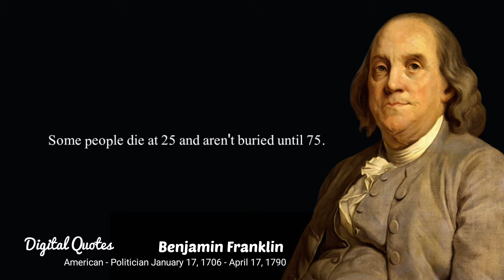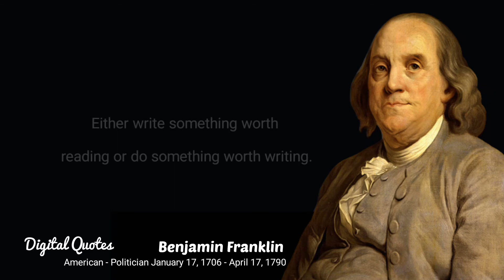Benjamin Franklin's Quotes which are better known in youth to not to Regret in Old Age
Benjamin Franklin's Quotes
which are better known in youth to not to Regret in Old Age
Info:
American - Politician January 17, 1706 - April 17, 1790
About:
As an inventor, he is known for the lightning rod, bifocals, and the Franklin stove, among others. He founded many civic organizations, including the Library Company, Philadelphia's first fire department, and the University of Pennsylvania.

A few Quotes:
:- Early to bed and early to rise makes a man healthy, wealthy and wise.
:- Either write something worth reading or do something worth writing.
:- Energy and persistence conquer all things.
:- Life's tragedy is that we get old too soon and wise too late.
:- Never leave that till tomorrow which you can do today.
:- He that is good for making excuses is seldom good for anything else.
:- Diligence is the mother of good luck.